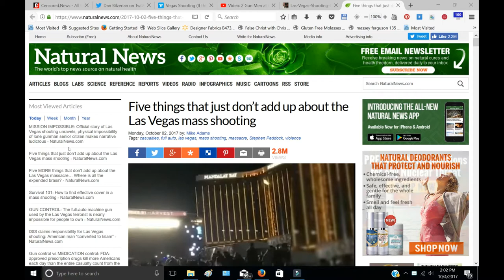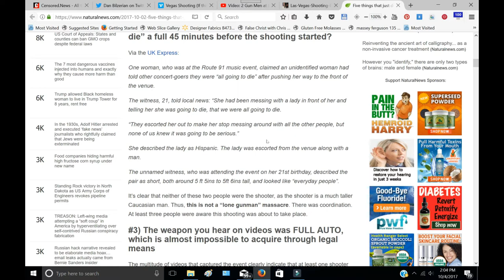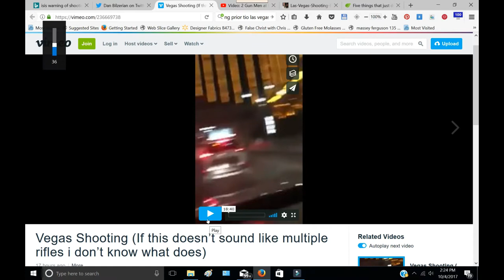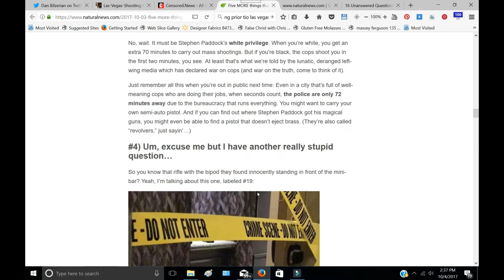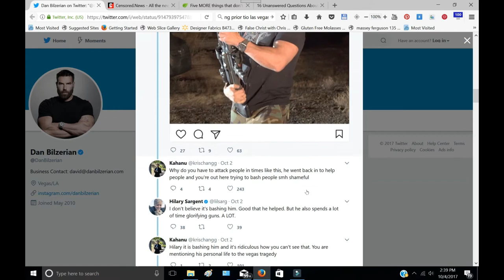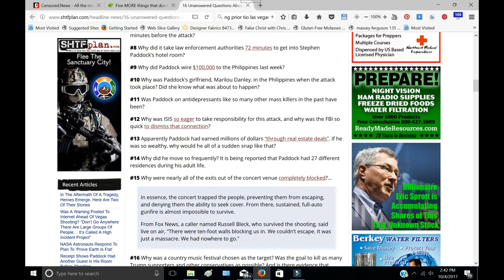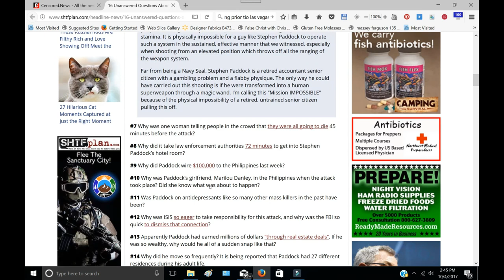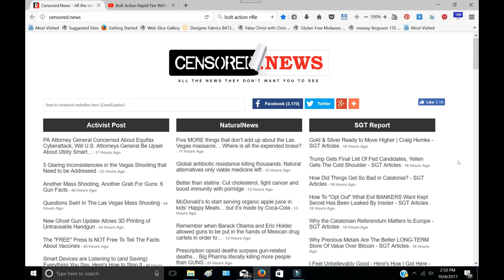Questions on Las Vegas Mass Murder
Las Vegas Shooting Questions and answers. A look at what has surfaced and been suppressed so far.